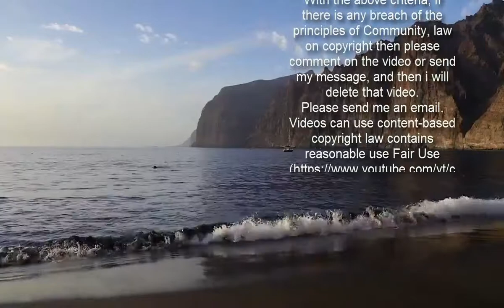Kim Kardashian ready for fresh start following divorce news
Kim Kardashian  is mourning the loss of her marriage to  Kanye West , but ready for the next chapter. After almost seven years of marriage and months of divorce rumors, the 40-year-old reality royal officially filed for divorce from the 43-year-old music maker on Friday, February 19. To no one’s shock, the news instantly began to trend. A source told PEOPLE, that Kim immediately surrounded herself with her family and loved ones.  “Kim is with her family today,” the publication reports. “She is doing okay. She is sad, but ready to move on.” Fortunately, it seems she will be able to fairly quickly. The pair have already agreed on joint legal and physical custody, their prenup isn’t being questioned by either party, and all negotiations are ticking forward. The source confirmed that they are nearing a settlement.The Keeping Up with the Kardashians Queen and “Runaway” rapper tied the knot in 2014 after a two year courtship. They share four children together: North West, 7, Saint West, 5, Chicago West, 2,and Psalm West, 20 months.  According to the E! News, who share a close relationship with the headline-making family, Kim was hesitant to proceed with the divorce for her children’s sake. “She wants to make sure she’s making the right decision for the kids,” the source explained.“It’s not about the marriage anymore; she’ll always care for Kanye, but it’s over between them,” the source added. “Kim is only focused on what’s best for the kids. It’s a tough decision for her, and she’s figuring it out.”